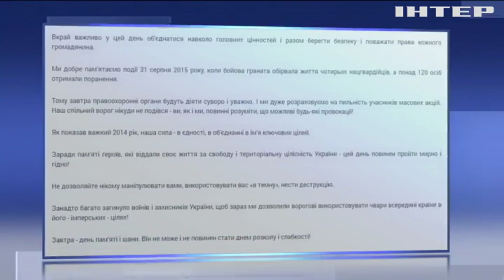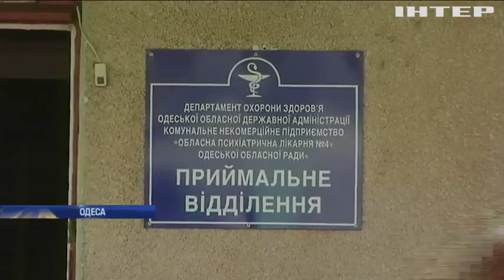Новости 7:00, выпуск за 14 октября 2019 года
Дивіться у цьому випуску: Біля Золотого противник відкривав вогонь із гранатометів. В Тристоронній контактній групі назвали умови розведення військ. Реджеп Ердоган зустрівся з російськими депутатами із Криму.